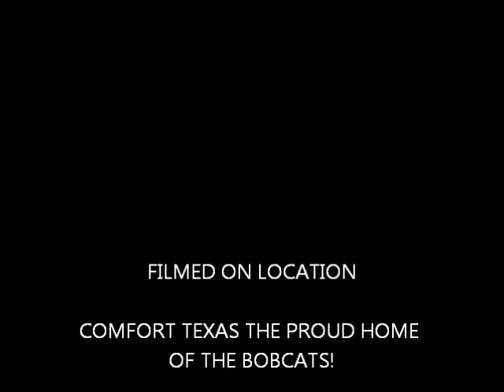calm music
calming